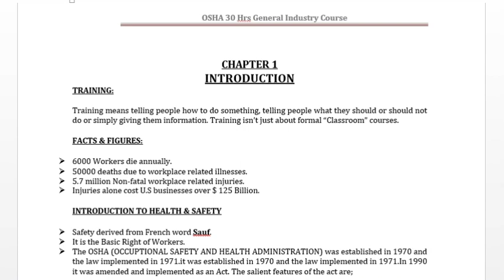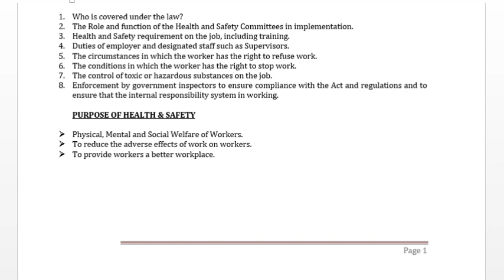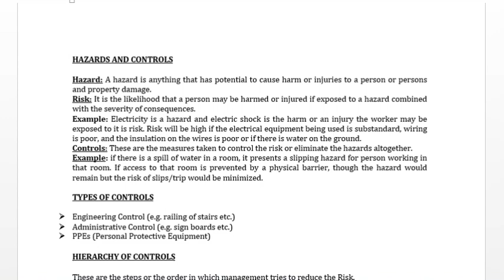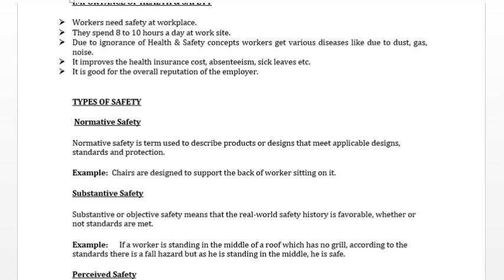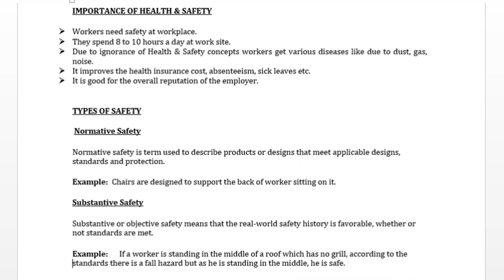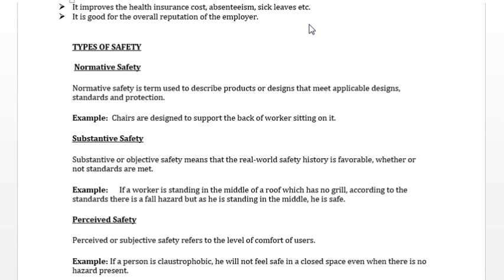Lecture 1 OSHA Course Topic 1 Introduction (General Indusrty) in Urdu / Hindi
Safety derived from French word Sauf.
It is the Basic Right of Workers.
The OSHA (OCCUPTIONAL SAFETY AND HEALTH ADMINISTRATION) was established in 1970 and the law implemented in 1971.it was established in 1970 and the law implemented in 1971.In 1990 it was amended and implemented as an Act.

TYPES OF SAFETY
Normative Safety
Normative safety is term used to describe products or designs that meet applicable designs, standards and protection.
Example:  Chairs are designed to support the back of worker sitting on it.

Substantive Safety
Substantive or objective safety means that the real-world safety history is favorable, whether or not standards are met.
Example:      If a worker is standing in the middle of a roof which has no grill, according to the standards there is a fall hazard but as he is standing in the middle, he is safe.

Perceived Safety
Perceived or subjective safety refers to the level of comfort of users.
Example: If a person is claustrophobic, he will not feel safe in a closed space even when there is no hazard present.

Hazard: A hazard is anything that has potential to cause harm or injuries to a person or persons and property damage.

Risk: It is the likelihood that a person may be harmed or injured if exposed to a hazard combined with the severity of consequences.
Example: Electricity is a hazard and electric shock is the harm or an injury the worker may be exposed to it is risk. Risk will be high if the electrical equipment being used is substandard, wiring is poor, and the insulation on the wires is poor or if there is water on the ground.

Controls: These are the measures taken to control the risk or eliminate the hazards altogether.
Example: if there is a spill of water in a room, it presents a slipping hazard for person working in that room. If access to that room is prevented by a physical barrier, though the hazard would remain but the risk of slips/trip would be minimized.

NEBOSH Open Book Exams || NEBOSH 2020 Exam Update || Appear in NEBOSH Exam from HOME